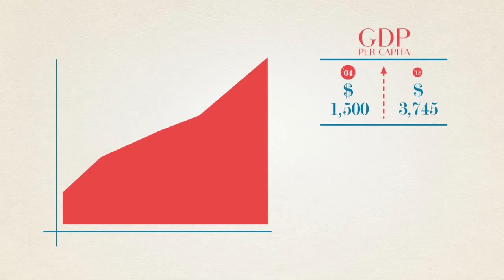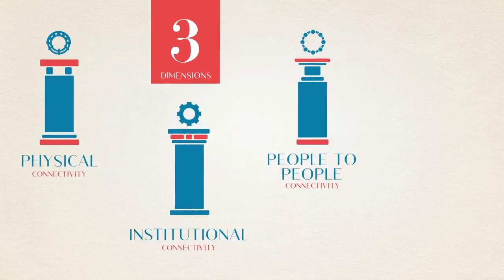ASEAN Connectivity Video Series - Progress Across The Three Dimensions